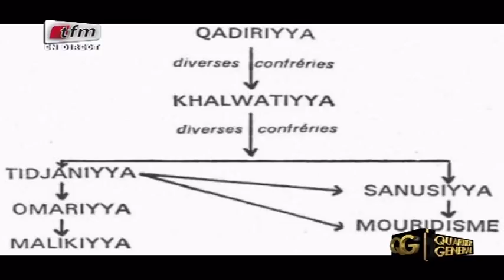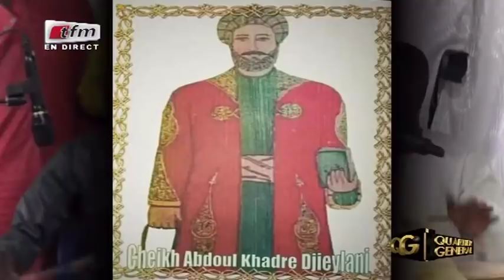REPLAY - QUARTIER GENERAL - Invité : CHEIKH BOU DIOP - 05 Juin 2018 - Partie 3